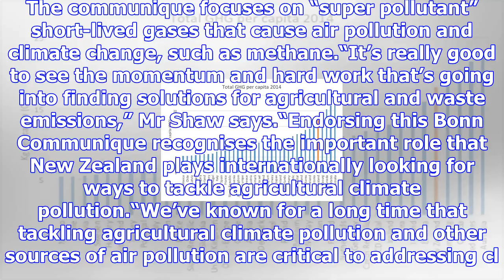Nz endorses international plan on emissions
Wednesday, 15 November 2017, 2:20 pm Press Release: New Zealand Government Hon Minister James ShawMi...